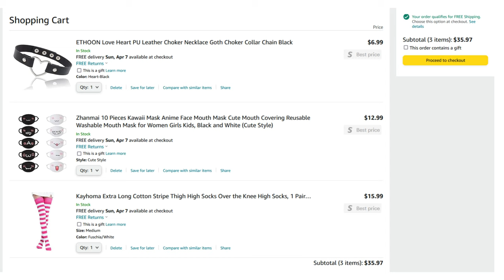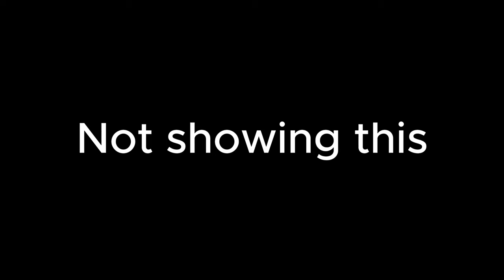Teenagers in fast food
!! WARNING SPOILERS FOR JOJO PART 4 AND 5!!
I hope you enjoyed this video my pookie wookie bears x3 I made this after having a bad shift at work